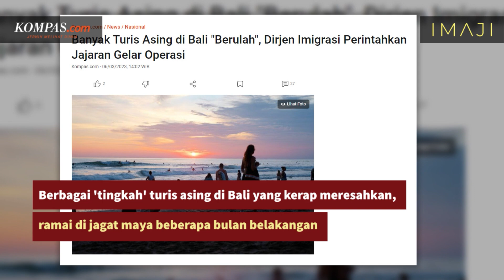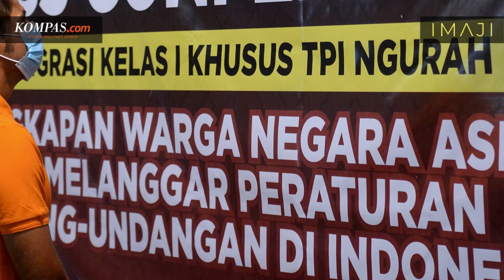Mengapa Turis Asing di Bali Seakan Leluasa Melanggar Aturan?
KOMPAS.com - Berbagai 'tingkah' turis asing di Bali yang kerap meresahkan, ramai di jagat maya beberapa bulan belakangan.

Beberapa di antaranya mengendarai motor secara ngawur, hingga maraknya turis asing yang bekerja secara ilegal.

Lantas, mengapa turis asing seakan leluasa melanggar aturan di Bali?

Sosiolog Universitas Udayana Wahyu Budi Nugroho mengatakan, salah satu faktor ialah tingginya konsentrasi mereka di suatu kawasan.

Misalnya Kabupaten Badung, Kota Denpasar, dan Kabupaten Gianyar, disebut menjadi pusat tempat tinggal orang asing di Pulau Dewata.

"Secara sosiologis, ketika kerumunan tercipta, maka individu di dalamnya cenderung bertindak berdasarkan preferensi dan kebiasaan kerumunan itu," kata Wahyu kepada Kompas.com, Rabu (8/3/2023).

"Bahkan sering kali, ini masih bertahan ketika individu tidak lagi menjadi bagian dari kerumunan," sambungnya.

Terkait aktivitas ekonomi ilegal, Wahyu menyebut ini sebagai indikasi, bahwa mereka telah membentuk modal ekonomi, sosial, dan kultural sendiri.

Adanya turis asing yang melakukan kegiatan ekonomi ilegal ini disebut Wahyu telah memunculkan masyarakat dalam masyarakat.

Ia menuturkan, kondisi ini menuai banyak protes dari warga lokal, yang nantinya bisa berkembang menimbulkan konflik WNI dan WNA.

Sumber footage: Kompas.com, Pexels, Antara

Sumber berita: Ahmad Naufal Dzulfaroh

Penulis naskah: Dino Oktaviano

Video editor: Antonius Aditya Mahendra

Produser: Dino Oktaviano